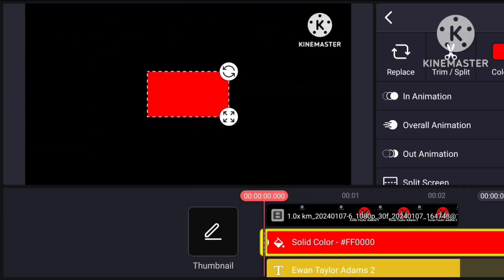Ewan Taylor Adams 2 Logo Remake Speedrun